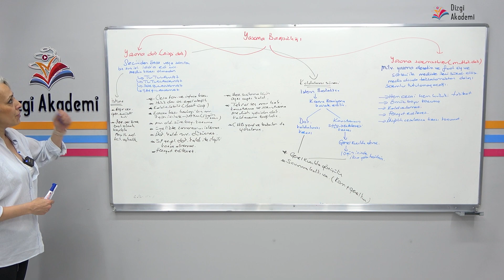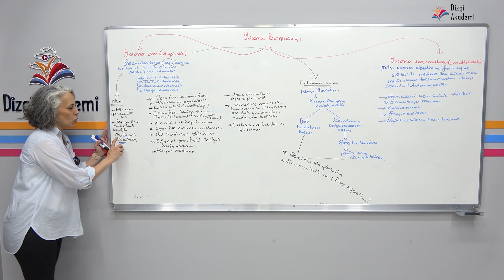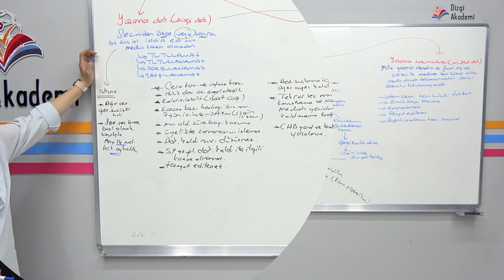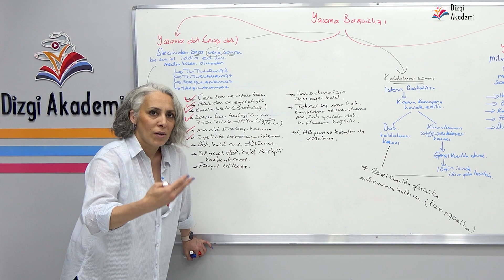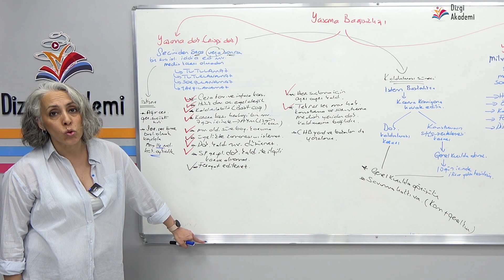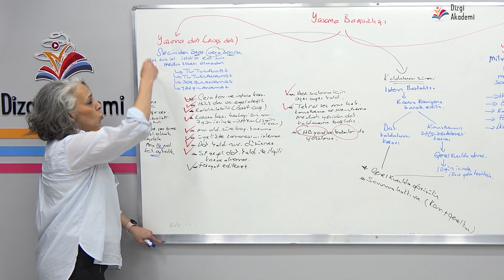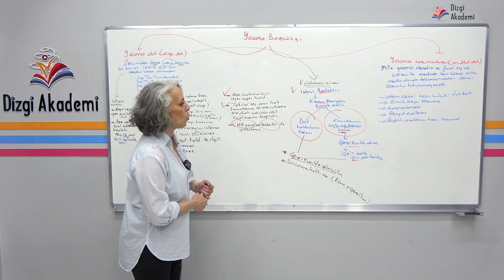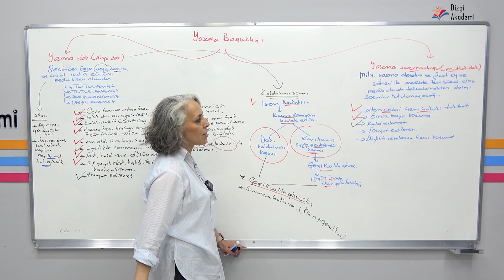22 ) 2025 HMGS | HAKİMLİK | KPSS-A | Yasama Bağışıklılığı | Devrim TOKLUCU